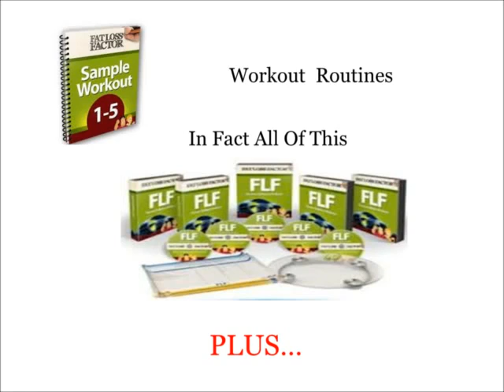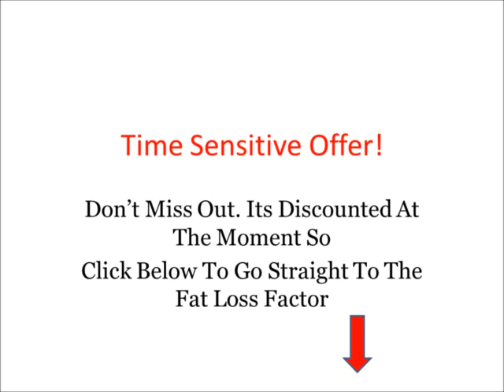How to lose belly fat fast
Stop worrying about how to lose belly fat fast, and get started today by visiting my

There are tons of people out there trying to lose their belly fat. You can start losing your belly fat within as little as 2 weeks flat.